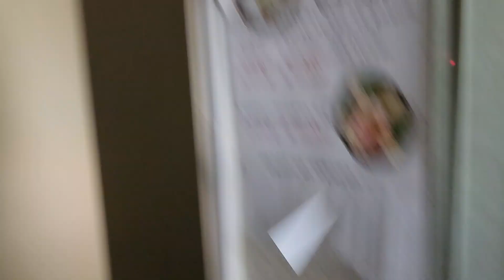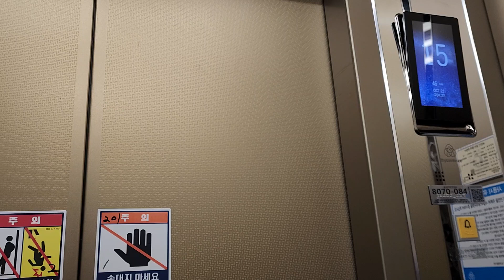김해 수로왕릉역 동일아파트 교체(대차)후 티센크루프엘리베이터(티케이엘리베이터) 탑사기(2023.10.22 촬영)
1995년식 동양엘리베이터(도시바제휴) CV60(ELEMATE CELEBRUM VF, エレメイトセレブラムVF, 550kg 8인승, 60m/min)을 운용하였다가
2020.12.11 META-R2-A(550kg 7인승)로 교체(대차)된 것이며,
경전철 수로왕릉역~박물관역 사이 구축아파트 단지들 중에서 관리상태가 최상급이고(교체전 CV60에서 대각선문틀 적용된 2층이상 도장강판 외부문짝 닫힐때 "쾅"소리나는 곳이 거의 없었고 도어개폐장치 상태도 양호했습니다.)
201~203동까지 총 3개동에 각동 3개라인 내지 4개라인/6개라인정도 존재합니다.

2020 Thyssenkrupp(TKE) Traction Elevator(after replacement) at Dongil Apartment, Gimhae, Gyeongsang-namdo, South Korea.